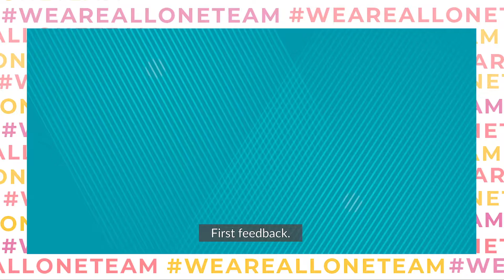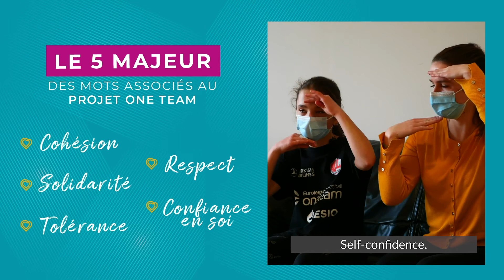WeAreAllOneTeam - Session n°10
One Team : on approche de la fin 💙😥
1er feedback avec Manon et apprentissage de 5 signes correspondants aux valeurs du projet par Romane sont au programme aujourd'hui !